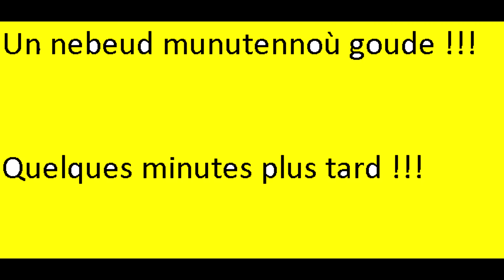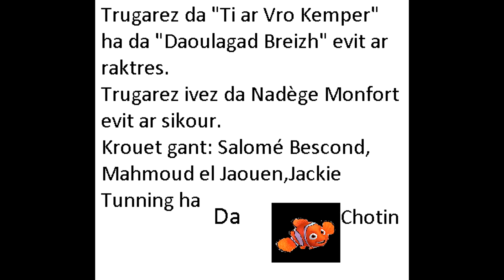Goulenn evit ur plouk (1er prix Ti ar Vro Kemper 2019)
Sed aze "Goulenn evit ur plouk" : parodienn un abadenn dele.
"Question pour un plouc" : 3 représentants de régions au caractère bien trempé s'affrontent devant une animatrice impassible.